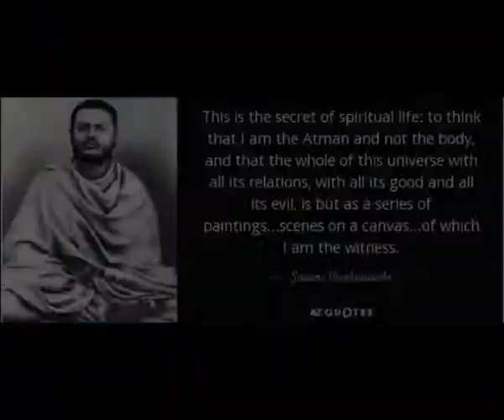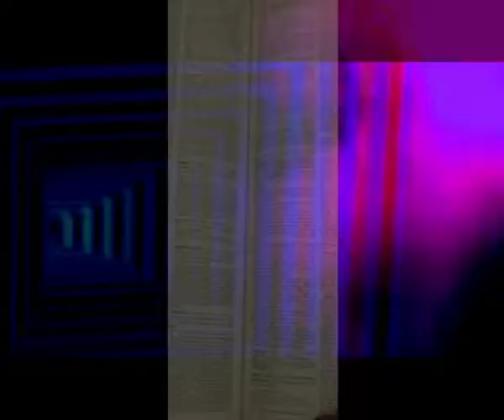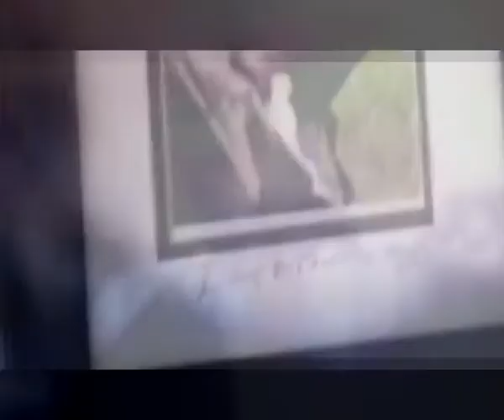Brainwash yourself for photographic memory!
Artist Mir Zeeshan Mahmud once spent 2 days straight mentally affirming "I have photographic memory". This video is the residual product of that.

"Although I made it for my own use, anyone can use this mind reprogramming tool to reap the benefits." [Omega Man]